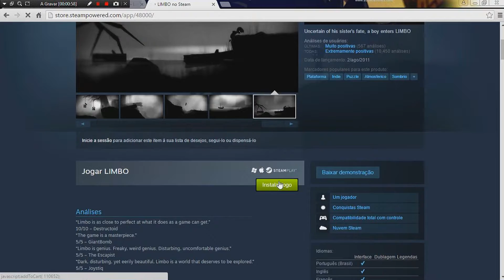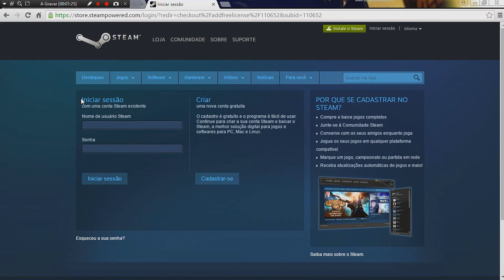Baixar game Limbo grátis na STeam 2016